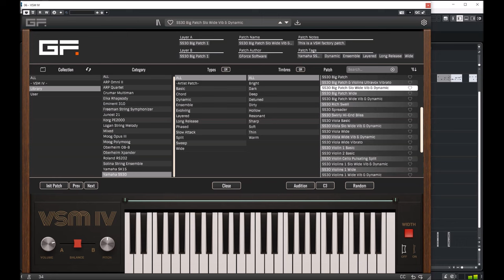GForce VSM IV (Virtual String Machine 4) - Presets Preview (Chord Played)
We are delighted to announce VSM IV, the fourth iteration of the organic and characterful-sounding Virtual String Machine. VSM IV is an intuitive yet highly powerful string machine synthesiser that’s the perfect solution for creating the sound bed of your next track.

VSM IV contains a wealth of sounds from 46 classic and rare machines. Those sounds can be combined using two layers, allowing for a unique fusion of instruments made exclusively possible by VSM. It comes with 1900+ presets, including 200+ new patches and over 11.5 GB of data, enabling you to craft your own unique synthetic strings. We've added:

[New] Fully-scalable UI,
[New] Powerful Patch and Instrument Browsers,
[New] Aging (Wow and Flutter) instability control,
[New] Additional state-variable filter,
[New] Three Band Equaliser,
[New] Chorus effect,
[New] Additional ensemble effect,
[New] Matrix Reverb effect,
[New] Individual FX locks,
[New] Undo, Redo, Copy and Paste,
[New] LFO shaping and destinations (Pitch, Filter, Pan, Level),
[New] Expanded Poly Aftertouch and Velocity controls for extra playability,
[New] Poly Pitchbend

Presets Preview:
00:00 Intro
00:05 Presets

Thank U